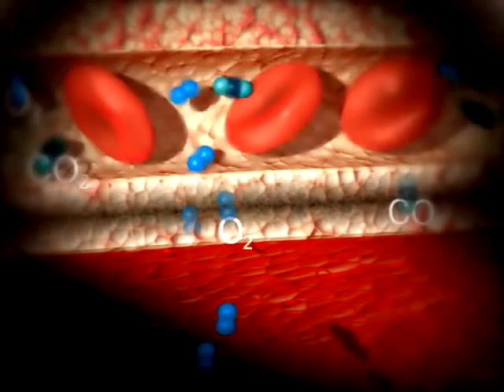Oxigen Exchange in Airways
I made this animation using 3ds Max, Photoshop and after Effects